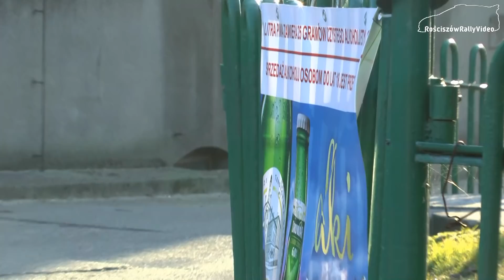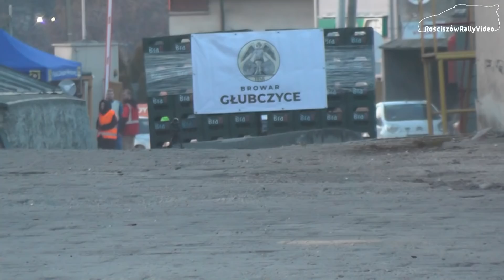4 Rajd Ziemi Głubczyckiej 2022 Action by RRV